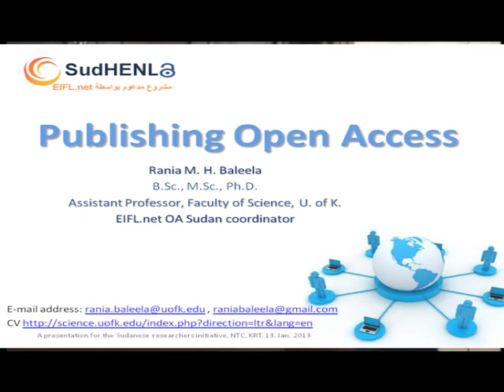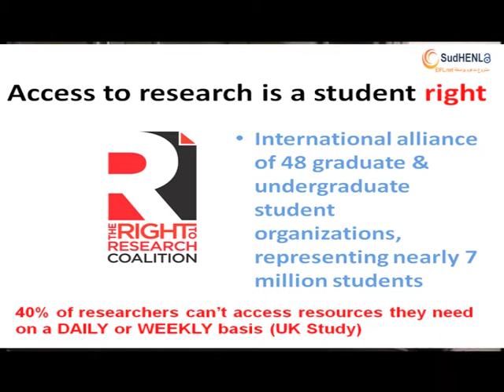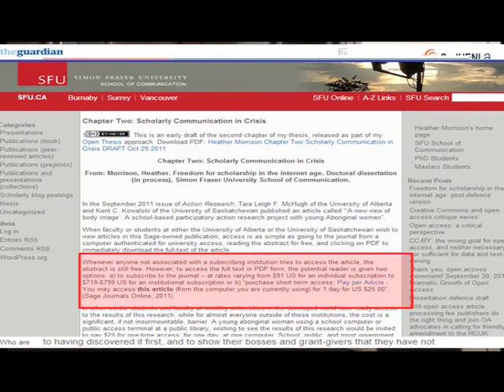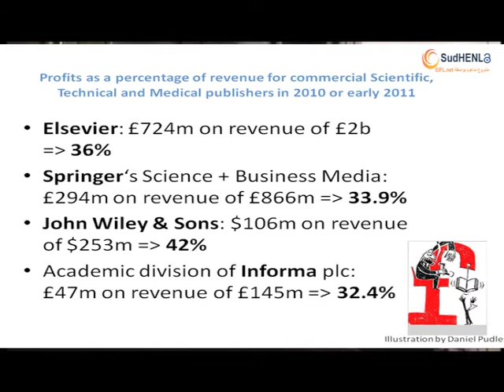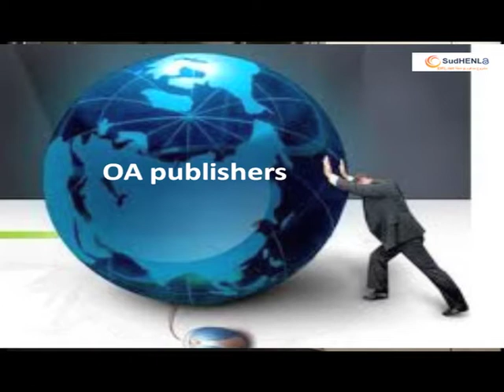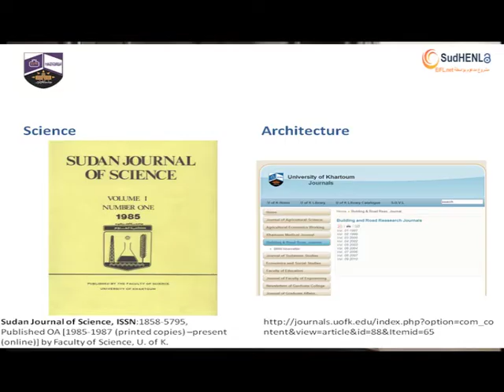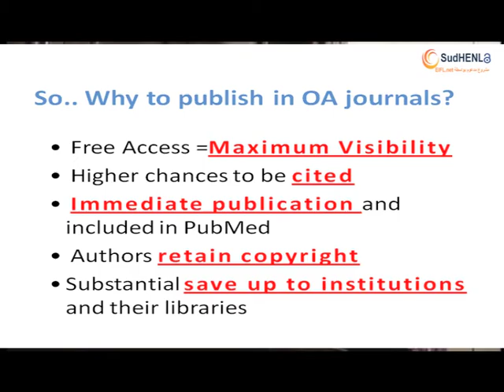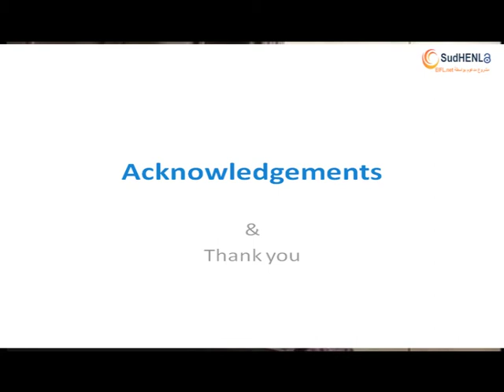Publishing open access By :Dr. Rania m. H. Baleela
قُدّم هذا السمنار عبر ورشة عمل الباحثين السودانيين: كيف تكتب بحث علمي وتنشره؟